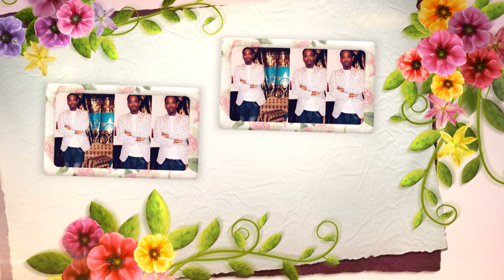AHMED BLACKY | HEESTII FAANTO | TAWAKAL STUDIO OFFICIAL 2023